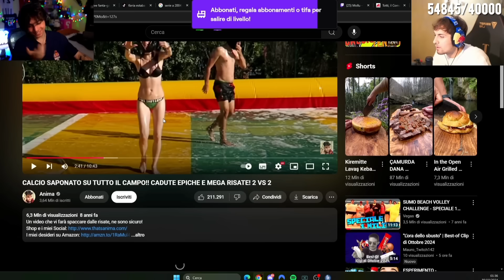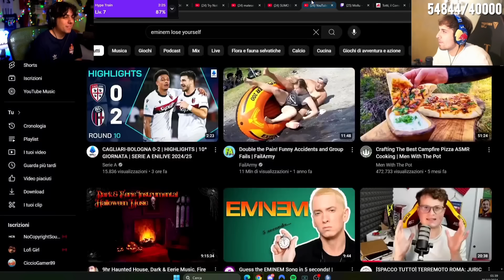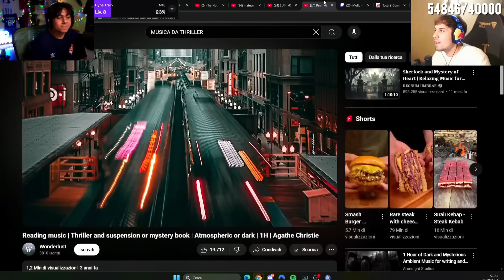BLUR REACTION VINTAGE a SUMO BEACH VOLLEY CHALLENGE di VEGAS con ANIMA , FAVIJ , KLAUS , SURRY...